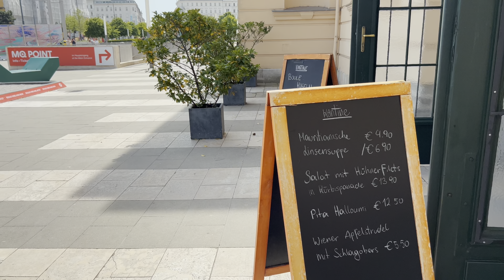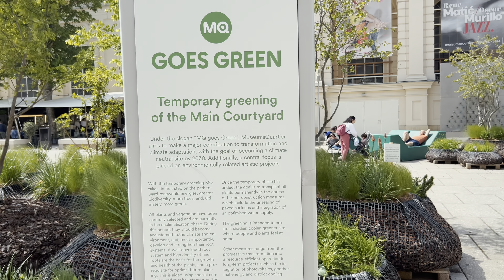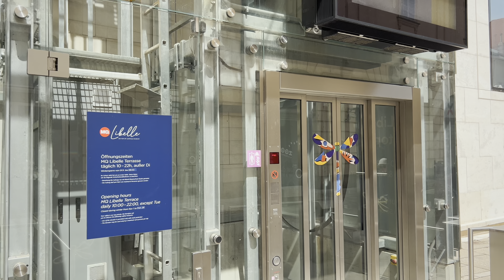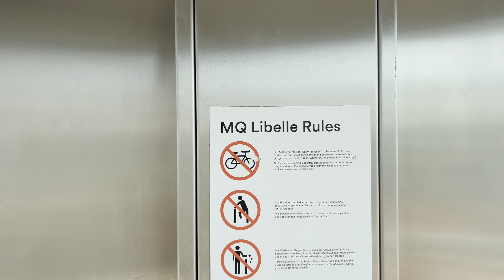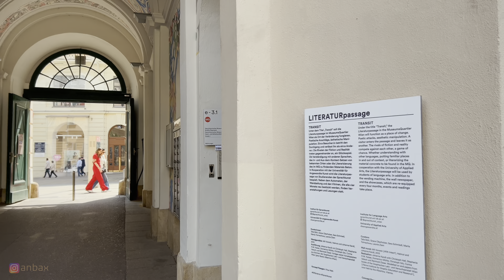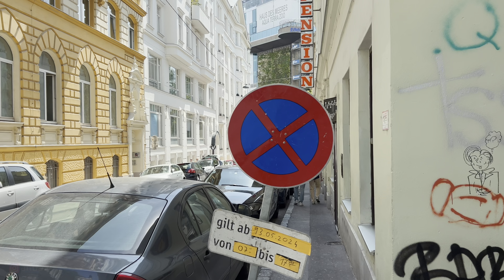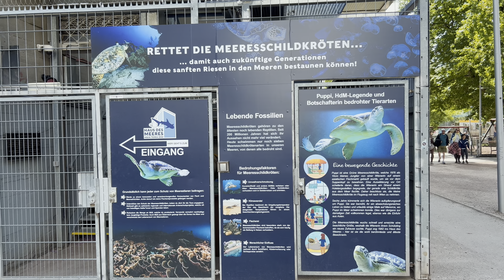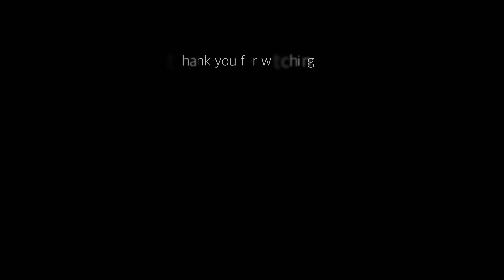Vienna Walk Museumsquartier, Libelle & Mariahilf, May 2024 | 4K HDR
Location: Vienna, Austria
Date: May 2024
Weather: Sunny
Air Quality Index (AQI): 30 (Good)
Air temperature: 22° C / 72° F
Humidity: 57 %

0:00 Arthur-Schnitzler-Platz
1:45 Museumsquartier
9:15 Libelle
13:20 Museumsquartier
14:45 Mariahilfer Straße
25:00 Nelkengasse
26:35 Haus des Meeres
29:00 Gumpendorfer Straße

Information about Vienna:
Hello from Vienna, the capital of Austria. It is also the largest city von Austria, known for its rich cultural heritage, classic music und historic architecture. Vienna has also a vibrant art scene, with numerous museums and galleries. The city is synonymous with classical music, having been the residence of famous composers such as Mozart, Beethoven and Strauss. The city is recognized for its high quality of life and consistently ranks among the worlds most livable cities.

Information about this video:
The video shows you the beautiful Museumsquartier, the Libelle and parts of the 6th district of Mariahilf. The Museumsquartier also known as MQ, is an important cultural center. It includes a variety of museums, art institutions, facilities and events. The most famous museums include the Leopold Museum and the Mumok. In addition to these museums, there are also numerous smaller galleries, studios, shops and cafes. I'll also show you the great viewing platform in the MQ, the Libelle, which offers a great view over Vienna. Then I walk onto Mariahilfer Straße, the most popular shopping street in Vienna. A real classic for young and old. I'll also show you the Haus des Meeres, which is also in Vienna's 6th district.

Enjoy the walk with your Viennese host, anbax :)

Data protection notice:
This video only shows what was recorded that day. The aim of the video is to record and document cities or landscapes, demos or events. The video is not intended to film people, reenact them or put people in uncomfortable situations. Editing the video can take several days or weeks until the recordings are finished. The content shown may be a few weeks old. The exact date of the recording will not be published for data protection reasons.
We will pixelate and obscure the area you requested. This applies to faces, entire bodies, or even entire scenes. You can also request that your house, apartment, car or license plate be unidentified.

Datenschutzhinweis:
Dieses Video zeigt nur das, was an dem Tag aufgenommen wurde. Das Ziel des Videos ist das Aufnehmen und Dokumentieren von Städten oder Landschaften, Demos oder Veranstaltungen. Das Video ist nicht dafür gedacht Menschen zu filmen, nachzustellen oder Menschen in unangenehme Situationen zu bringen. Die Bearbeitung des Videos kann mehrere Tage oder Wochen dauern, bis die Aufnahmen fertig bearbeitet sind. Die gezeigten Inhalte können also einige Wochen alt sein. Das genaue Datum der Aufzeichnung wird aus Datenschutzgründen nicht veröffentlicht.
Solltest du in diesem Video aufgenommen worden sein und mit der Veröffentlichung nicht einverstanden sein, so kontaktiere uns bitte. Wir werden den von dir angeforderten Bereich verpixeln und unkenntlich machen. Dies gilt für Gesichter, ganze Körper oder sogar ganze Szenen. Zudem kann die Unkenntlichmachung auch für dein Haus, deine Wohnung oder dein Auto oder Kennzeichen beantragt werden.